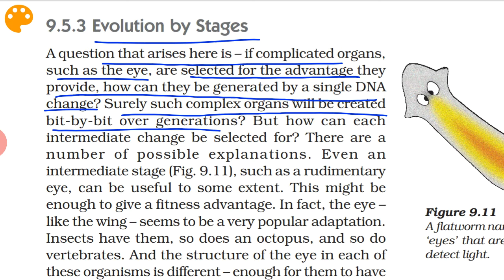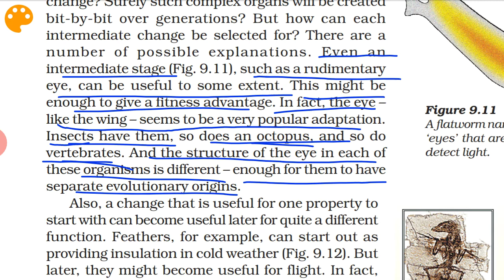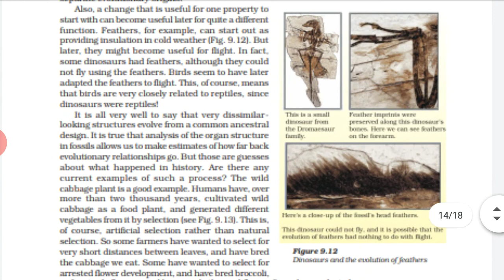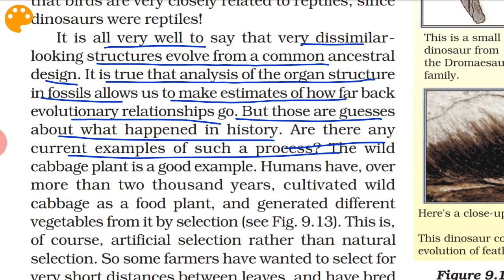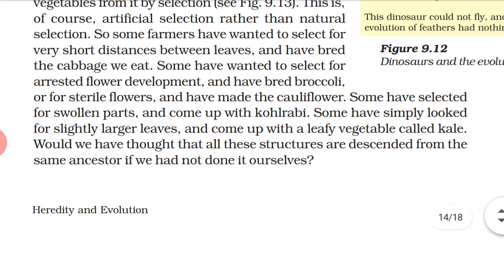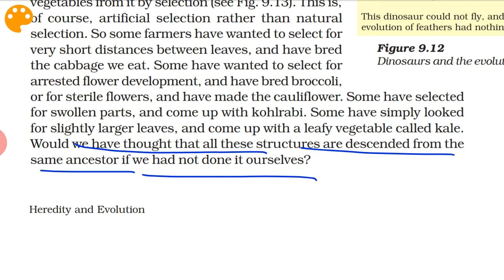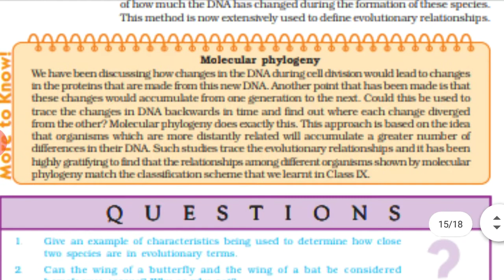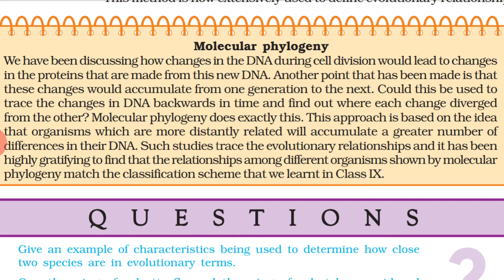10th Science Ch.-9||Part-13||Evolution by stages||Study with Farru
Heredity & Evolution
Topic- Evolution by stages